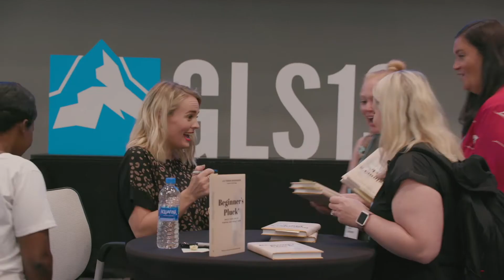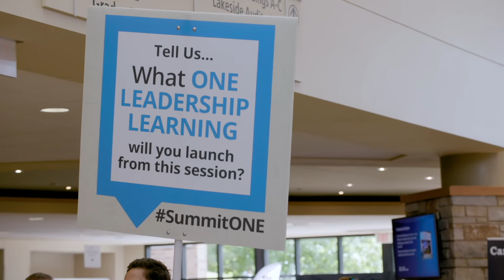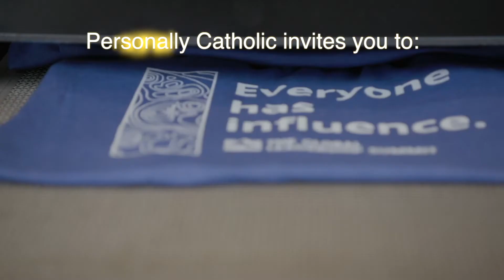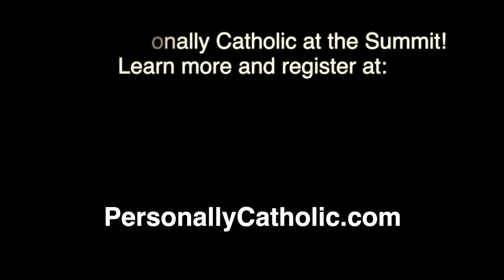A Catholic Experience of the Global Leadership Summit!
This Personally Catholic Video was produced by ReEngaged Ministries and recorded at Saint Andrew Catholic Church in Newtown PA.

To learn more about how you can experience the Global Leadership Summit with Personally Catholic, go to: PersonallyCatholic.com